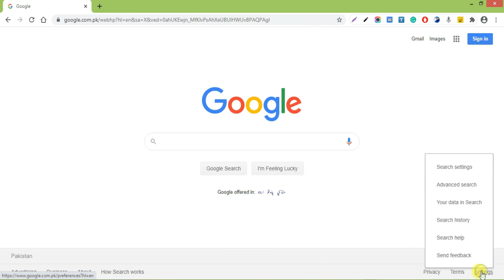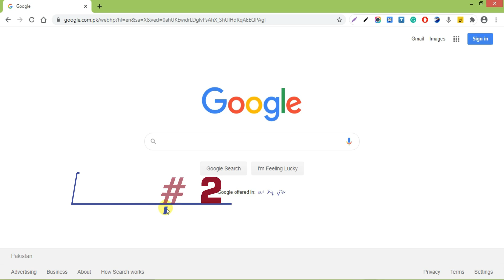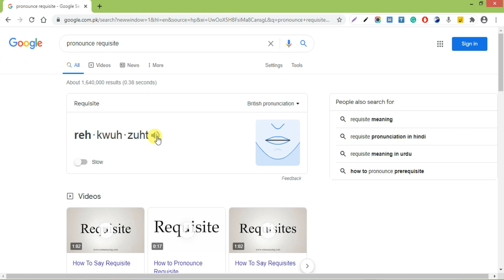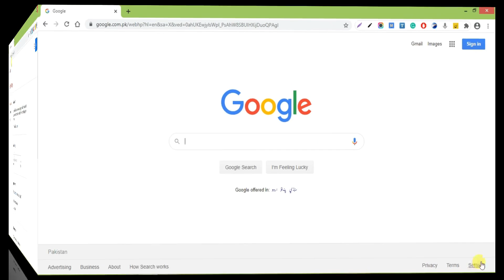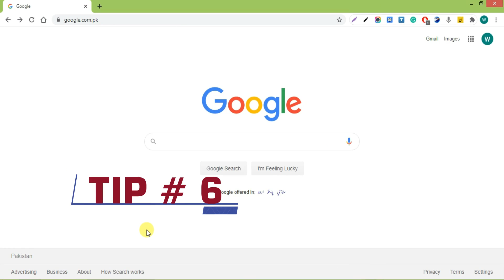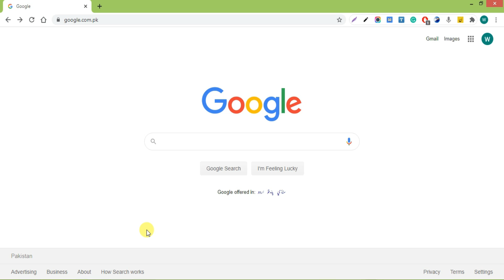Hidden Useful Google Tips & Tricks|New Tricks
In this video show about the Different and new google tips and trick , you never knows this, try it so easily